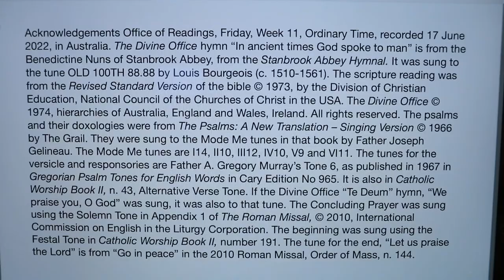Office of Readings, Friday, Week 11, Ordinary Time.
17 June 2022 recording in Australia. From the Liturgy of the Hours of the Catholic Church's Roman Rite.